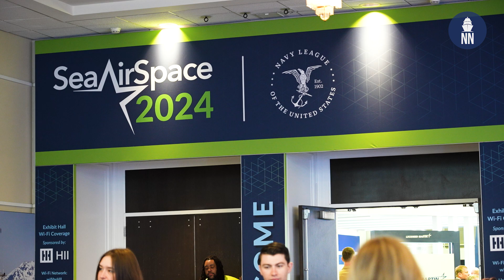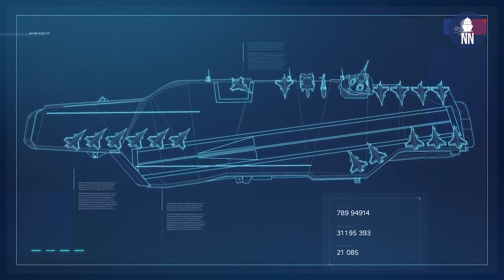MQ-25 Program Update with Boeing at Sea Air Space 2024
Troy Rutherford, VP / Program Manager, shares the latest with the Boeing MQ-25 program at Sea Air Space 2024.

The US Navy awarded Boeing a contract to fund two MQ-25 Stingray test aircraft at the end of March 2024. At-sea test aboard an aircraft carrier are expect for 2025 and 2026 right before expected initial operational capability (IOC) in 2026.

The MQ-25 Stingray will be the world’s first operational, carrier-based unmanned aircraft and provide aerial refueling and intelligence, surveillance and reconnaissance (ISR) capabilities that enhance capability and versatility for the Carrier Air Wing (CVW) and Carrier Strike Group (CSG). Integration of a persistent, sea-based tanker into the CVW will make better use of our combat strike fighters and extend the range of our aircraft carriers. The system will be a critical part of the future CVW and is central to the Navy’s strategic Unmanned Campaign Framework, laying the foundation for all future carrier-based unmanned systems and pioneering the cutting-edge manned-unmanned teaming (MUM-T) operational concept. The Navy plans for all NIMITZ and FORD-class carriers to eventually be MQ-25 capable.

At Sea Air Space 2024, Boeing unveiled an MQ-25 scale model fitted with two LRASM anti-ship missiles. This shows future growth potential for the unmanned aircraft.